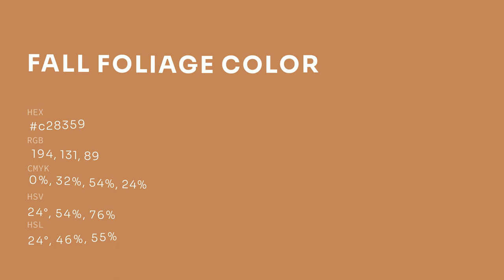Fall Foliage color c28359 hex color - Yellow color - Cool color c28359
What color is Fall Foliage ? c28359 hex color - Yellow color - Cool color c28359

Hex c28359 Color Code is also known as Fall Foliage color.